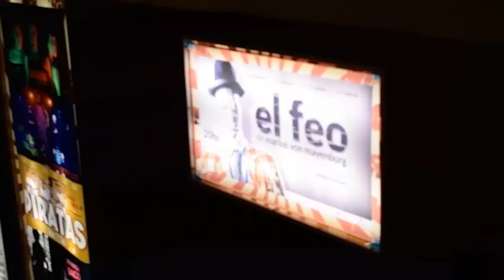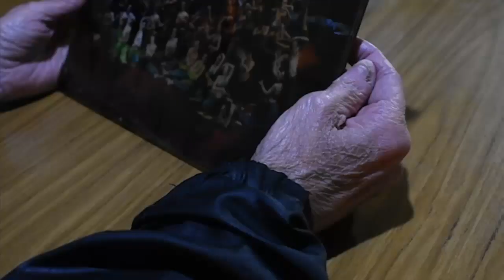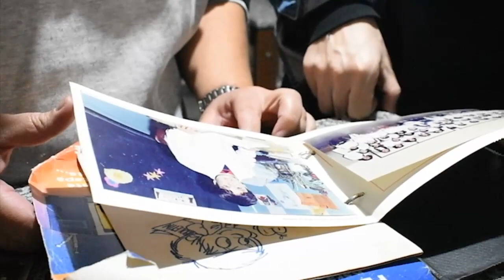[DOCUMENTAL] - Roberto Peloni "Viviendo el Teatro"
Junto al actor damos un repasó por su particular historia de vida y su acercamiento al teatro.
Este documental es un trabajo realizado por alumnas del taller III de la carrera de Lic. en Comunicación Social de la Universidad Nacional de La Matanza.
Realización _ Camila Pinto
Producción y Edición _ Passo Julieta
Cáramas_ Ana Perez & Julieta Rodriguez
Guión _ Rocio Sobrecasa